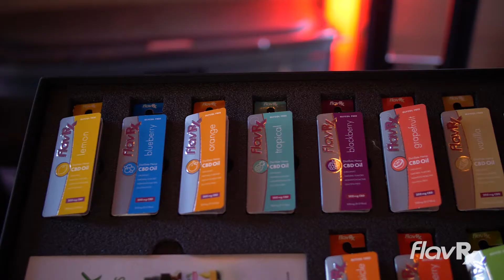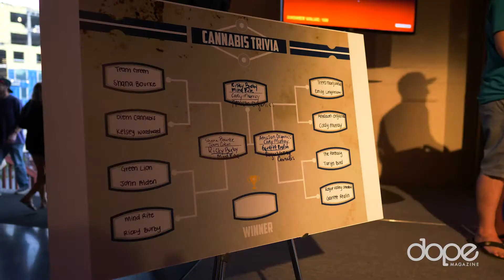Budtender Appreciation Day | Dope Magazine | Oregon 2017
The annual Oregon Budtender Appreciation Day was held this past weekend in beautiful city of Portland. The B.A.D. Party has been part of the DOPE Magazine tradition for years.  DOPE paired up with Presenting Sponsor Ionic Vapes to give back to both budtenders and cannabis professionals who work day in and day out to defend our plant spreading relief and joy in all who they meet.

Attendees enjoyed a night of smoking, snacking, playing extreme American Gladiator themed games in the Pearl neighborhood of Portland, OR.

An evening of new connections, catching up with old friends, cannabis education and of course a ton of cannabis itself in all of its incarnations made for a perfect Dope day. The B.A.D. Party helped to bring defenders of our patients and our plant together to reward them for a job well done. Special thanks to the Portland cannanbis community for always welcoming Dope with open arms.

About Dope Magazine
We are a collaboration of all things DOPE. From breaking news to celebrity features, and strain reviews to daily blogs, our coverage is aimed to live up to our mission: Defending Our Plant Everywhere

Budtender Appreciation Day 2017 - Oregon